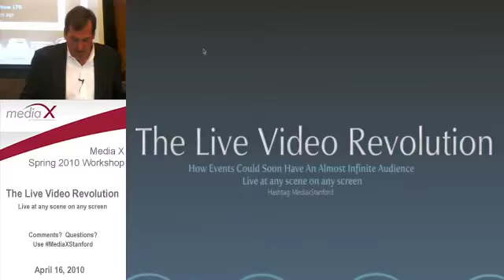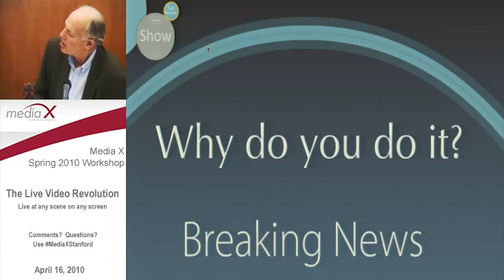The Live Video Revolution: The Future of Live Streamed Video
What is the future of live streamed video and TV news broadcasts?

Listen to Michael Liebhold, senior researcher at the Institute for the Future, as he explain the importance and impact of ubiquitous broadband wireless, and why he believes it will be available until about 2020.

Thanks to rapid advances in technology, a video revolution is happening simultaneously with about 80 other digital revolutions, he says.